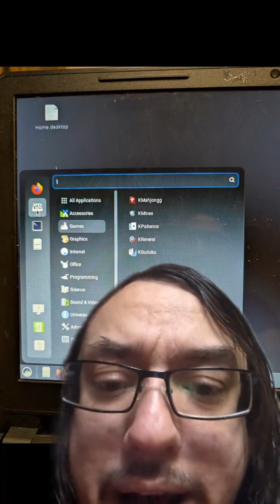Just tried out OpenSUSE Leap 16 and Agama Installer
Just tried out the new Agama installer for OpenSUSE Leap 16, and overall, I’m impressed. The setup process is clean and modern, but I did run into a small bug in the network settings — when connecting to Wi-Fi, the toggle that determines whether the system actually uses that network is broken. Clicking it eventually kicked me out of the session completely.

Aside from that, the rest of the experience was smooth. I tested Merlin, the new package manager replacing YaST, and it’s excellent — fast, remembers your last location, and feels like a real upgrade. Cockpit integration is another nice touch, giving a clean web interface for managing the system.

I tested this on one of my worst machines, installed Cinnamon, and had to swap out the default GNOME icon set for something a little less… 1990s. Also added Touchégg for gesture support — can’t live without workspace swiping.

My verdict?
Agama and Leap 16 feel like a solid step forward. I’ll be upgrading my Leap servers soon. With the new two-year release cycle, I might even start recommending Leap for some of my clients who need something stable but still modern.